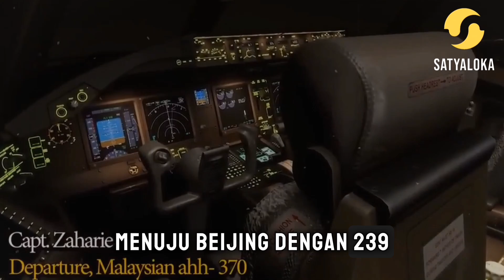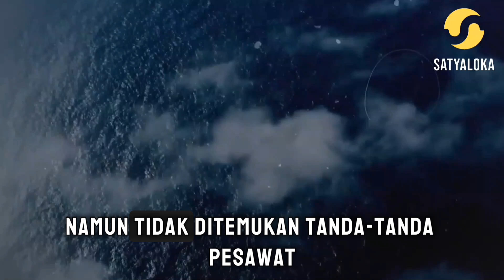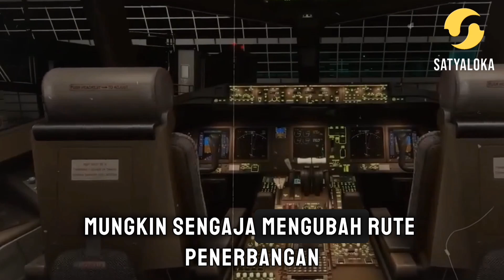6 Juni 2024